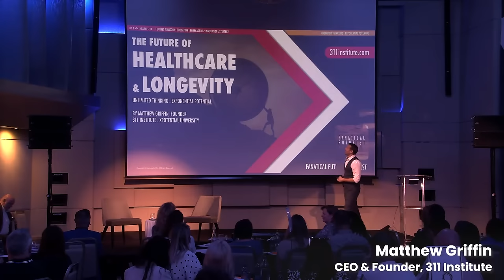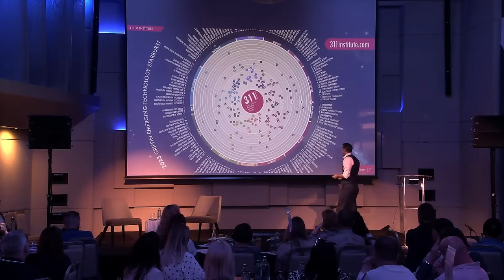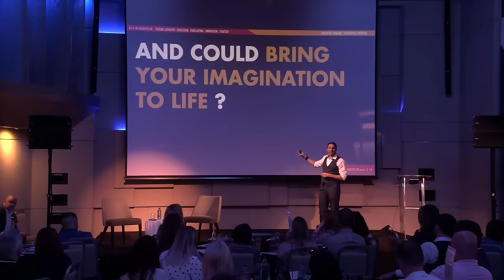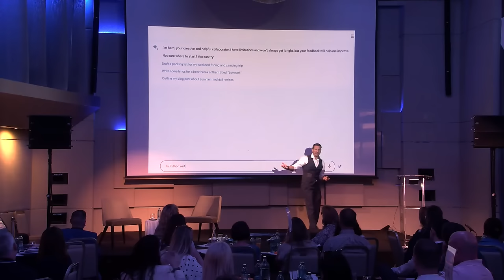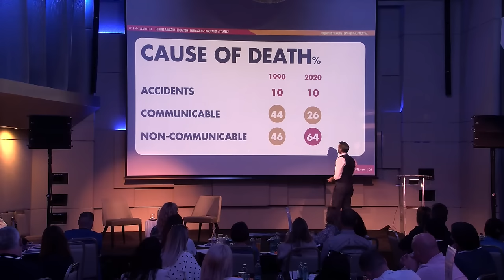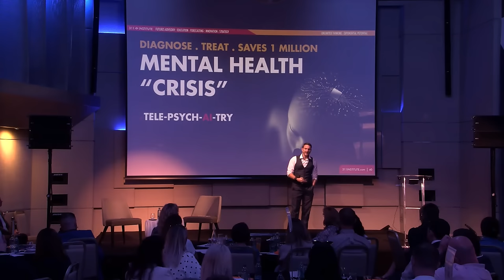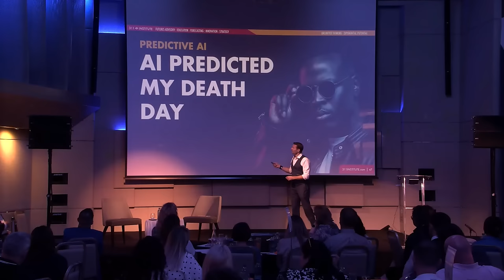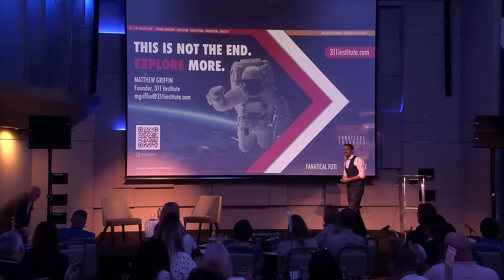The Future of Longevity and AI in Healthcare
In this keynote we explore how technology is already helping humans see a future where 100 is the new normal, where living to 125 is within reach, and where AI has transformed the global healthcare system.